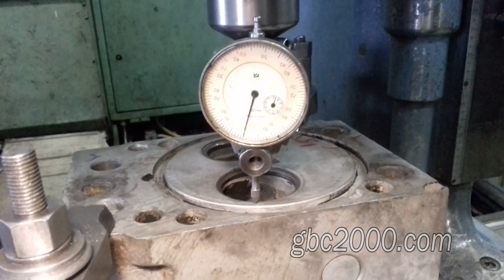Постоянно прогорает прокладка причины и устранение ГБЦ КамАЗ ремонт ГБЦ Горловка газовый стык кольцо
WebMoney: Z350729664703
Сегодня у нас в гостях гбц от КамАЗа. Причина появления головки у нас проста. Клиент ставит головку на блок и через буквально короткое время работы двигателя на этой головке пробивает прокладку. Владелец КАМАЗа привез бедолажку к нам с просьбой помочь выяснить причину. Причину обнаружили достаточно быстро.
Расточник координатно – расточного станка Виталий поставил головку на станок так, как для исправления этой ситуации требуется вмешательство резца.
Из головки ранее извлекли кольцо газового стыка и теперь проверим уровень посадочного паза относительно плоскости головки. При помощи индикатора мы отчетливо видим несколько ям в канавке газового стыка. Одна яма ниже плоскости основной канавки на десятку. Вторая на 1,5 десятки. Будем исправлять ситуацию. Выставляем головку по уровню. Крепим ее. К сожалению требуемого резца, у нас нет. Сделаем его своими силами. Далее Виталий центрирует паз кольца относительно резца. Выставляем резец по внутренней стороне. Включаем небольшие обороты и понемногу опускаем резец. И затем проходим резцом по всей ширине канавки. Остановим станок и рассмотрим результат предварительной расточки поближе. Видим в районе первой метки яму. Темное место где не коснулся резец. Тоже самое мы наблюдаем в районе второй метки. В итоге первоначально Виталий опустил резец на 8 соток. Продолжаем расточку. Добавляем 7 соток, чтобы в сумме у нас вышло 1,5 десятки. Смотрим. Резец выбирает обе ямы полностью. А значит это и будет финальным проходом. Ну, и в итоге такая вот канавка у нас получилась. Требуемую глубину канавки мы выдержим за счет фрезеровки поверхности головки.